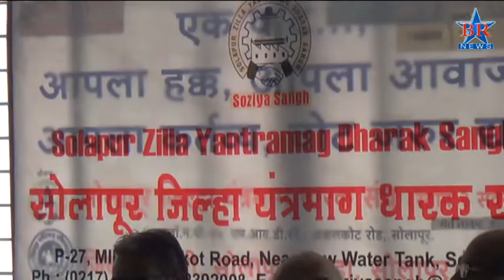Solapur Yantramag Karkhana Baithak News 21 08 2017